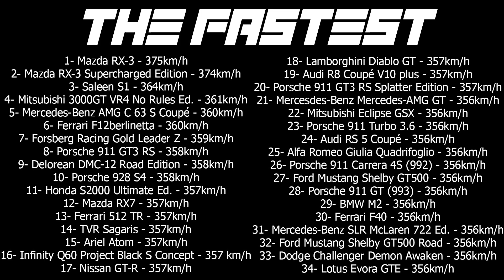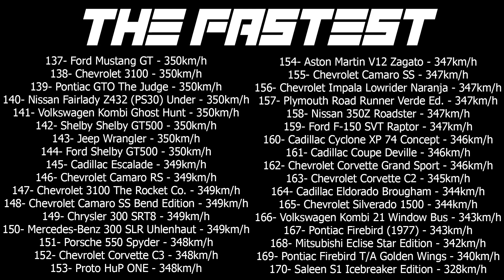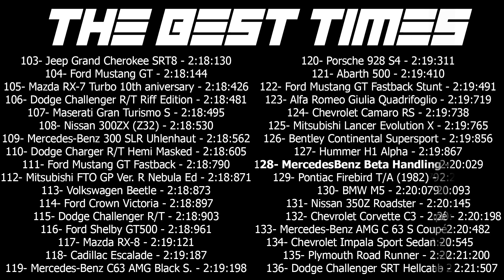Mercedes-Benz C 63 AMG Coupé Black Series - Beta PRO SETTINGS + TUNNING + MAX SPEED + RACE (TC2)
00:00 Inicio
00:10 Tunning Mercedes-Benz C 63 AMG Coupé Black Series - Beta Handling Edition
00:30 Pro Settings Mercedes-Benz C 63 AMG Coupé Black Series - Beta Handling Edition

01:22 MAX Speed No Nitro Mercedes-Benz C 63 AMG Coupé Black Series - Beta Handling Edition
02:31 The Fastest

03:55 Race Mercedes-Benz C 63 AMG Coupé Black Series - Beta Handling Edition
06:05 The Best Times